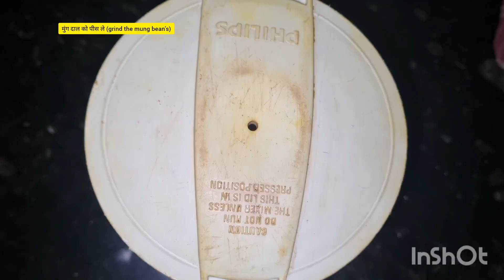ऐसा पोष्टिक हलवा पहले नही खाया होगा🤩😋👌(Tasty Halwa)😋🥰जरूर बनाए 🤤😍@officialrishuuu Subscribe❤️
Tasty Coconut and dry fruits Halwa Receipe. 🫶😋🤩 @officialrishuuu easy to make at your home with few ingredients: Coconut, dry fruits: Raisins, makhana ,Coconut, Almonds etc.jaggery, mung bean's, cardamom powder, water, ghee .🥰it's really yummy and good for your health. do try this for once. 👍if you liked it than do like this video share comment and subscribe to my youtube channel for more such videos. 🥰👍see you soon with another video till than love you all. 🫶❤️
bye bye... 👋😍
subscribeeeeeeeeee. 🤩👍